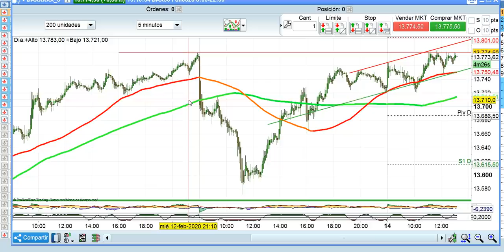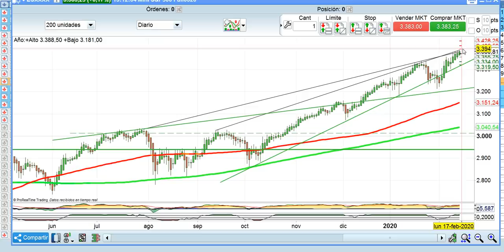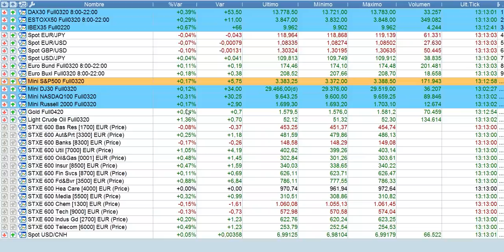Crónica media sesión 14 2 2020 serenitymarkets